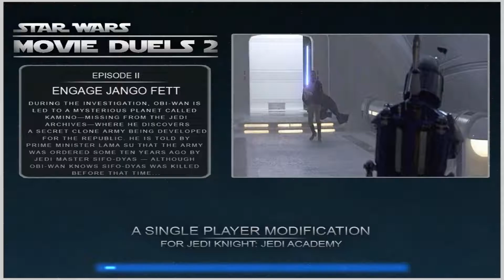Star Wars: Movie Duels [Remastered] - Часть 6 - Engage Jango Fett / Оби-Ван